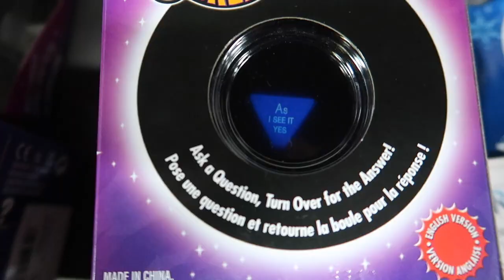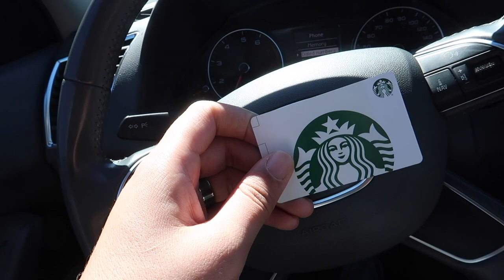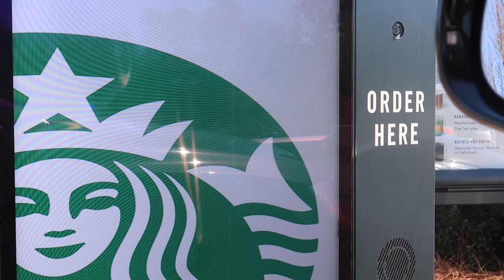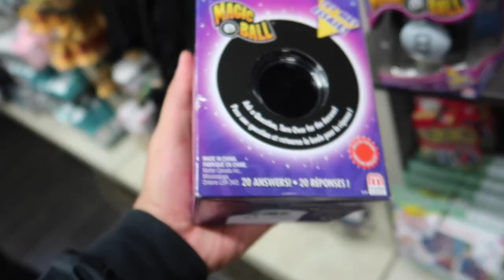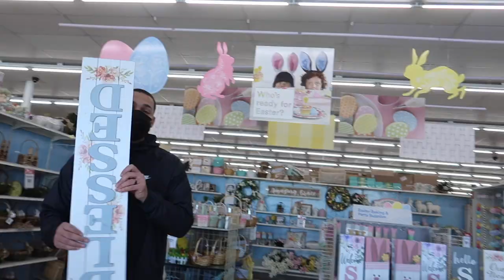A Couple That Takes Off Together, Stays Together 💯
Hey JAMFAM! Today's FreakyFriday we are doing something new. We have never taken off a random day together like this, and it was much needed. If you are looking for a sign to take a day off from work. this is it! See you on Tuesday.

6. Amazon Store: